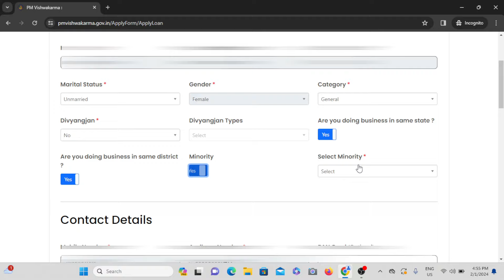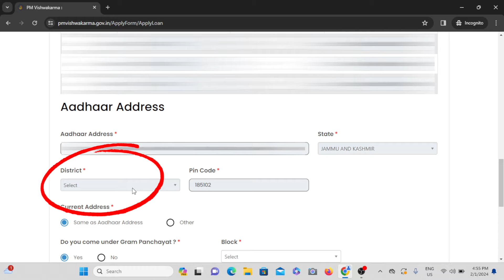PM Vishwakarma District Select Solution Step-by-Step through CSC |Hindi/Urdu.2024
PM Vishwakarma District Select Solution Step-by-Step through CSC.2024.
In this step-by-step video, we'll guide you through the process of selecting the PM Vishwakarma District Select Solution through CSC.2024. Learn how to navigate the platform and access this valuable solution for your district. This is a must-watch for all CSC users!
pm vishwakarma district select solution through inspect tool
vishwakarma district select option solution while new registration
pm vishwakarma registration error solution
pm vishwakarma new registration process 2024